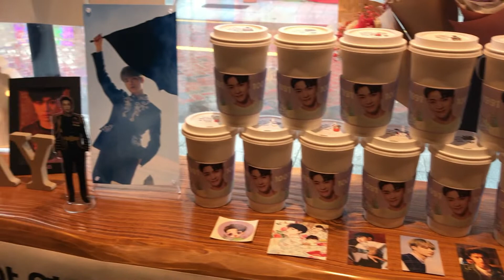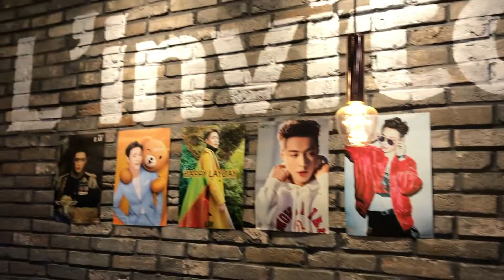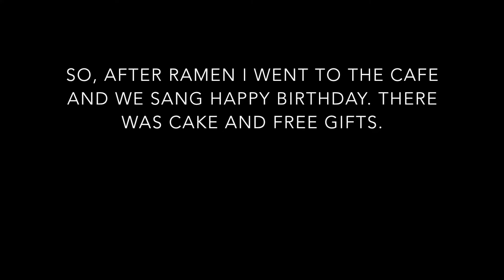Korea Vlog #6 EXO Lay Cafe Oct 5-7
October 5-7th 2108
Zhang Yixing (Lay of EXO) Fan-made Birthday Cafe Event
I celebrated, in the middle of a typhoon Lay's birthday with other Exo-Ls. I also made a trip down to Seungri's Ramen restaurant, Aori Ramen.